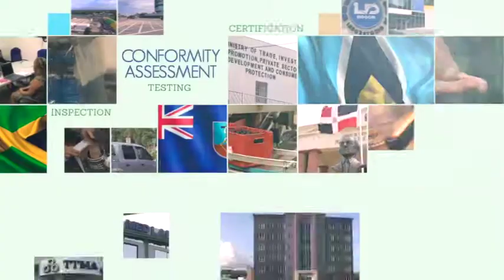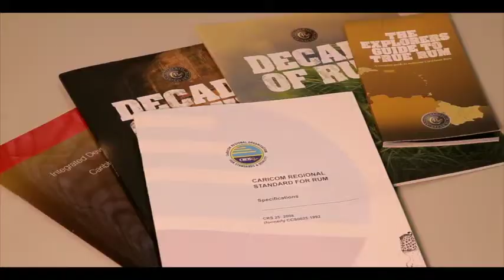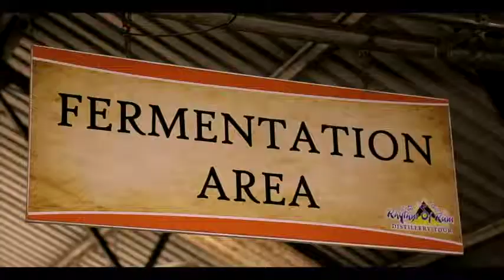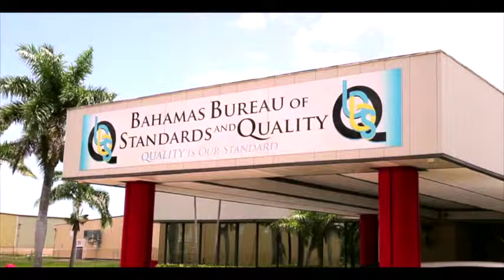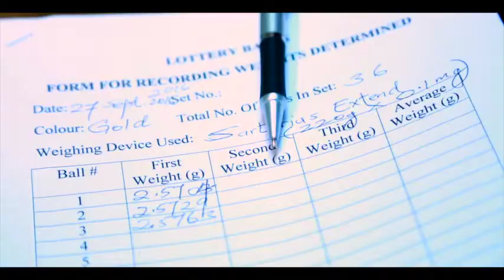The CROSQ Network